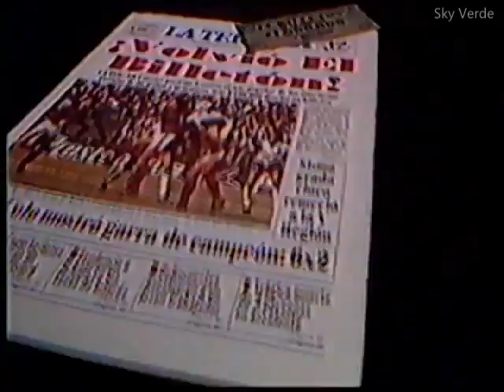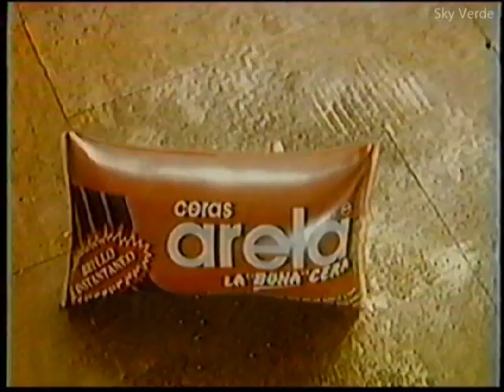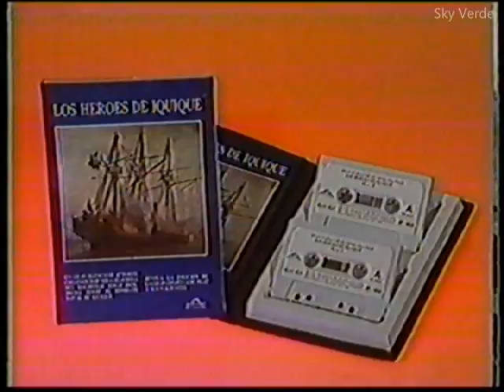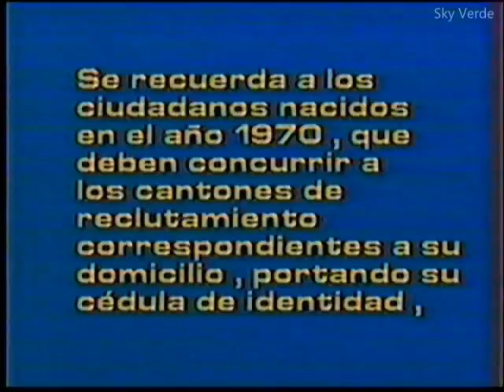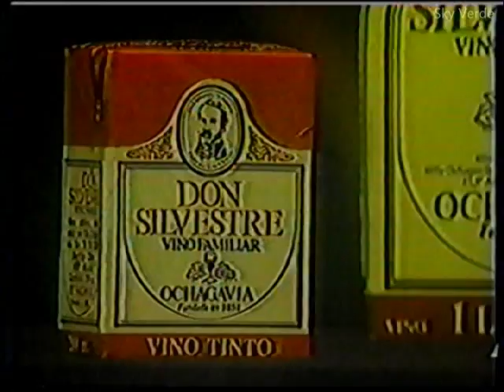Tandas Comerciales TVN (14 de Mayo de 1988)